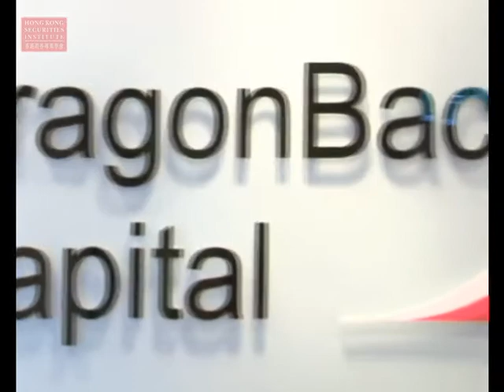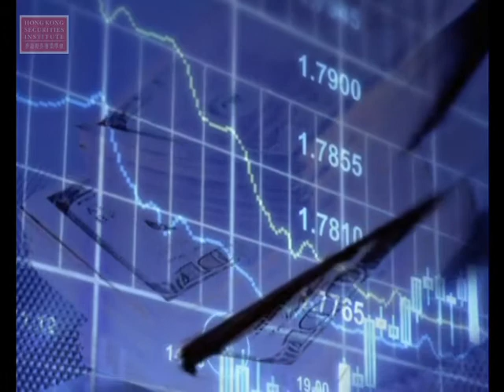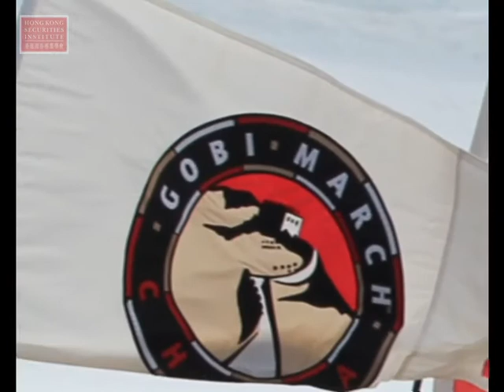HKSI Member Profile - Philip Tye (Embrace Challenges to Succeed)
Philip Tye, Director and Executive Committee Member of the Hong Kong Securities Institute, tells us about his exciting career development in the financial and securities industry and how he tests himself to the limits and beyond continuously to reach new heights.

Mr Tye is the co-founder and managing director of DragonBack Capital Ltd established in 2007 in Hong Kong as a multi-strategy hedge fund.  Mr Tye has been a senior fixture of the Asia finance industry for the past 20 years. Before joining DragonBack, he was the Chief Financial Officer of PMA, and a Director at Credit Suisse First Boston. He is a member of the Global AIMA Council, and sits on AIMA Hong Kong Executive Committee. Mr Tye is an English chartered accountant, and is a board member of HKSI.